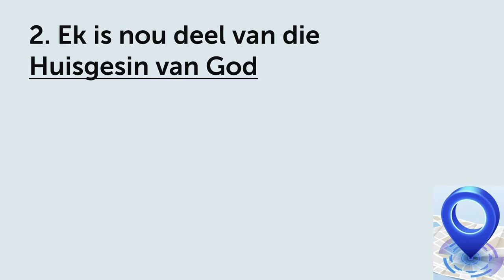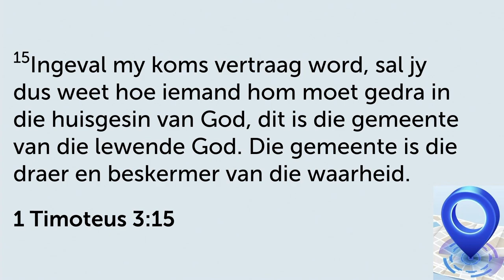Wie is JY? Jy is deel van die HUISGESIN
Hierdie is 'n uitknipsel van die preek: Wie is ek? My nuwe Identiteit in Christus | 21 Treë van Dissipelskap.